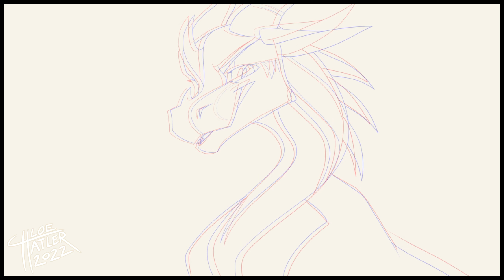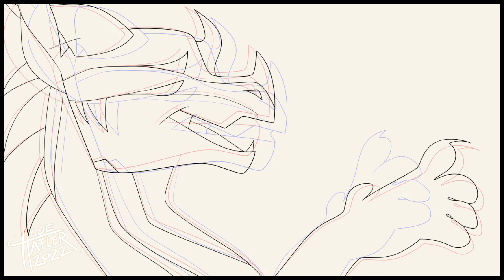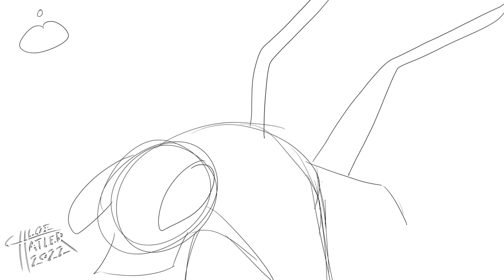Fit Right In || Cricket, Sundew, and Blue || Wings of Fire MAP [Part 17]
Hi all!!

Haven't uploaded a new animation in 4 months oh my :"D
Well I'm excited to say I've got more uploads coming soon: a completed short film, another MAP part, and another short film that I'm working on at the moment!

As for this animation here: I'm super excited to have been able to pick up this part. I adored the My Little Pony movie and all the songs in it, and ofc I love WoF so this was just a recipe for a fun animation to work on haha! I experimented with lighting in this one (especially those glasses, look at how much i rendered the glasses y'all ;w;) and also worked on this to get back into the groove of animating after a bit of animation block there.

Hope you enjoy, and can't wait to see you all again soon in the next vid!

✧･ﾟ: *✧･ﾟ:･ﾟ✧*:･ﾟ✧･ﾟ: *✧･ﾟ:･ﾟ✧*:･ﾟ✧･ﾟ: *✧･ﾟ:･ﾟ✧*:･ﾟ✧